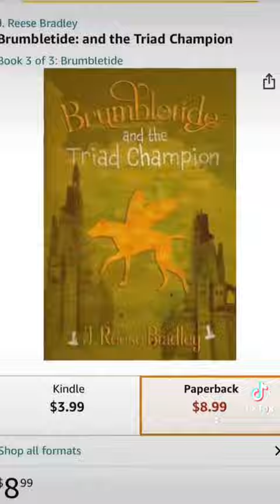WHAT A GREAT DAY!!! 🎉 Good news!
GOOD NEWS!!! 🎉
And don’t forget to tune in to @thegosslings this afternoon at 4:30pmCT/5:30pmET !!! 🥳